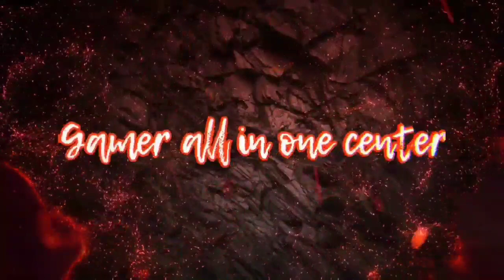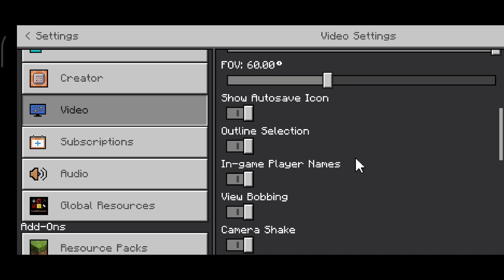Java Mouse Cursor 🖱️V4 !! I palying MCPE without mouse with Cursor 1.19+ with inventory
minecraft pc mouse addon

minecraft mouse addon

minecraft mouse cursor addon

mouse cursor addon mcpe

mouse support mcpe no toolbox

minecraft pocket edition mouse mode

minecraft pe mouse mod

minecraft pocket edition house mod

how to download house mod in minecraft pocket edition

minecraft pe keyboard and mouse mod

Minecraft pocket edition carsal mode

Minecraft mein karsal add kaise karen

how to add karsal in Minecraft pocket edition without any mouse

Minecraft mein karsar add-on

mindcraft pocket edition karsal mod with inventory

Minecraft pocket edition keyboard mouse mod without any mouse and keyboard

Minecraft latest updates mode

Minecraft new updates mode

Minecraft karsal mode

credit 🎉